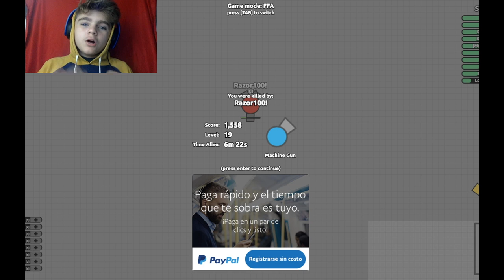10 minutes of Deip.io [what am i doing with my life?]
Today watch how I slowly progress from casual gamer, to giving my life up to become the worlds best diep.io player!